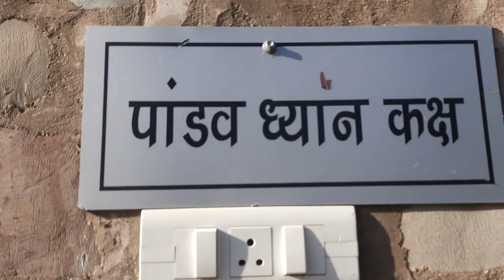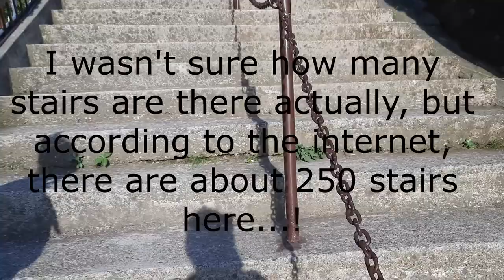Mukteshwar Temple (Part-2)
In this video you all will see the interesting facts about the Pandavas.
I hope you all will like my video😇
Thankyou ♥️